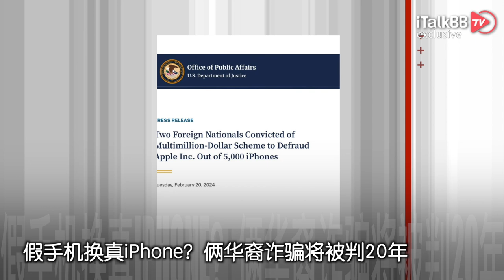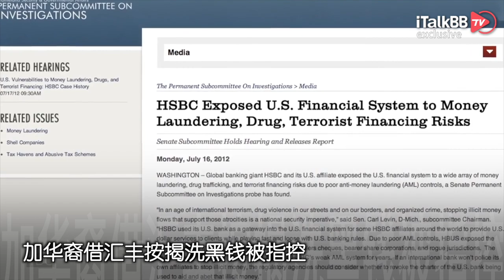众议院提新议案 中产终于不用当“冤大头”了？警惕信用卡陷阱 透支利率触及22%创历史！假手机换真iPhone？俩华裔将被判20年！加华裔借汇丰按揭洗黑钱被指控！川普直播带货？399一双的球鞋瞬间售罄！